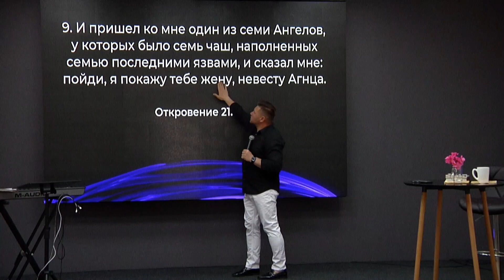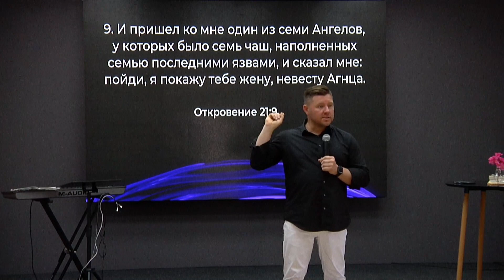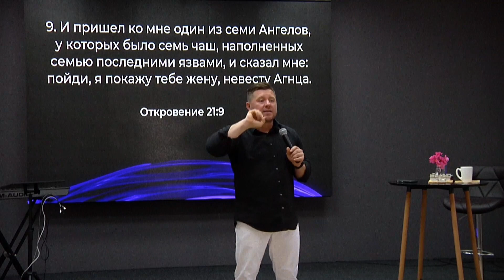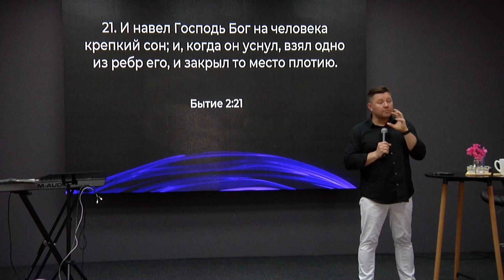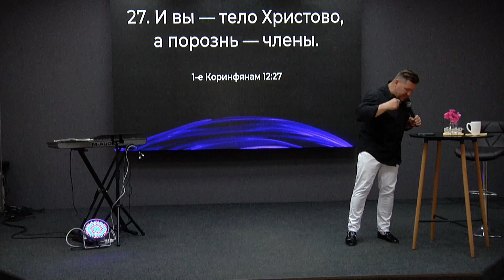От Бога рожденная - п. Андрей Куксенко хсц 05.06.21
Песни прославления и поклонения. Христианские песни. Сборник
Проповедь, учение, служение церкви, пастор Андрей Куксенко ХСЦ «Новое Время»:
Богослужение:
Свидетельства Божьей славы:
ESL Английский язык за 3 месяца. Экспресс-курс
Служения проходят каждую субботу с 10.30 до 13.30 по адресу: ул. Сортировочная 5а
1. «Анатомия брака»
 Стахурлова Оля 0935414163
2. «Институт пенсионеров» (Компьютер, английский, здоровье, психолог)
Олег Стефанко 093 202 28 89
3. Центр реабилитации нарко- и алкозависимых
Емельянов Иван 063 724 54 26
4. Группа помощи родственникам зависимых людей
5. «Формула Здоровья»
Владимир Корнийчук 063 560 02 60
6. Мужской Клуб
7. Психологическая помощь женщинам от последствий абортов «Выбери Жизнь»
8. Центр развития личности ребенка «New Time Kids School»
9. Творческий центр помощи детям с особенностями развития (ДЦП, ЗПР, синдром Дауна)
10. Разговорный клуб английского языка
Антон Чеканов 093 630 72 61
11. Тренинговый центр «Новое Время»
12. Проект для женщин "PROЖенское" - все обо всем и только для женщин.  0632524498 Антонина; Волкова Александра 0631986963